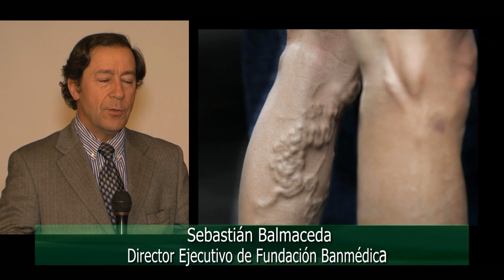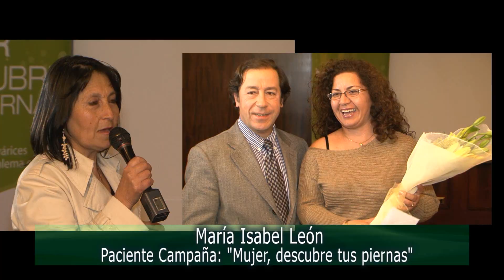cierre varices 2012 wmv